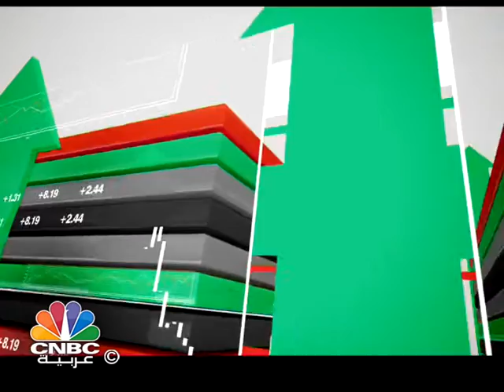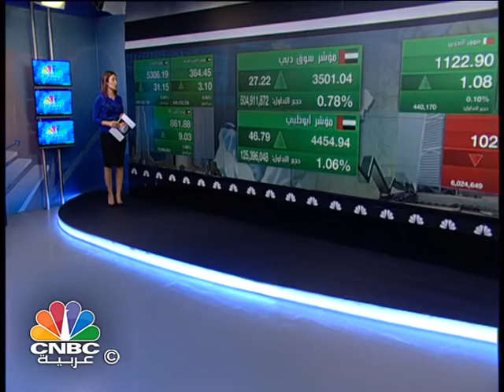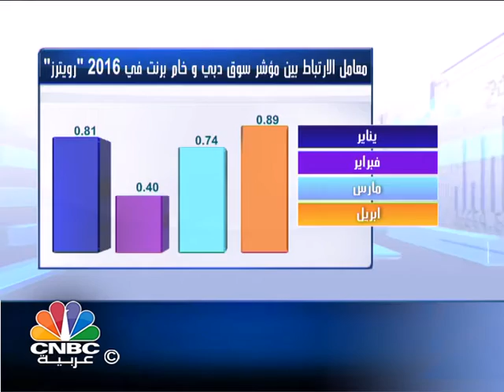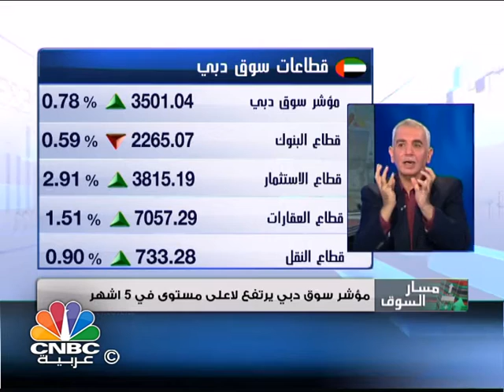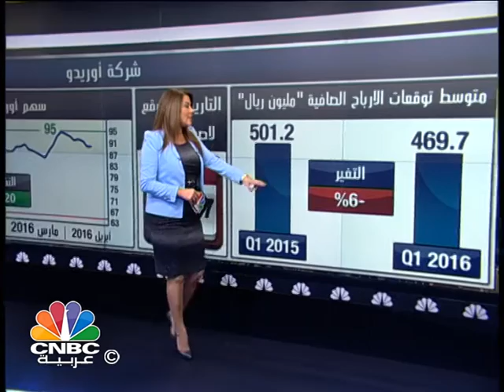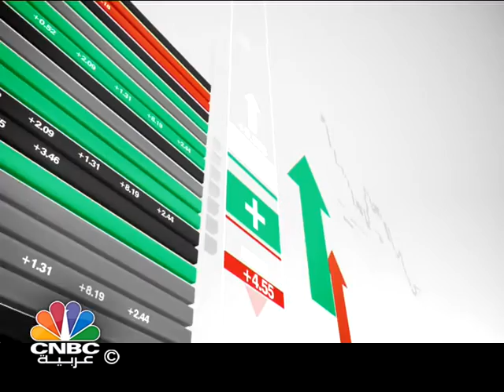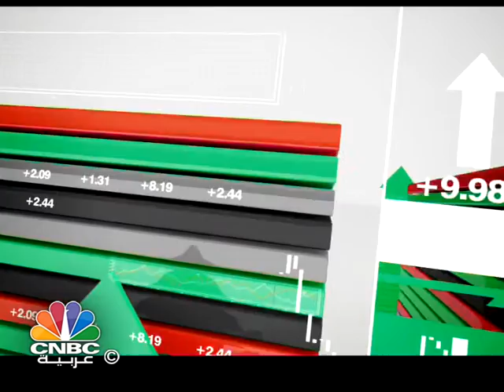مسار السوق / مؤشر سوق دبي يغلق عند اعلى مستوى خلال خمسة اشهر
تشاهدون في هذه الحلقة:

- مؤشر سوق دبي يغلق عند اعلى مستوى خلال خمسة اشهر.

- رئيس مجلس إدارةِ الدار العقارية يتوقع في حديث لـCNBC عربية أداء جيدا للشركة خلال الربع الأول مع توفر سيولة تصل الى 6.3 ملياراتِ درهم.

- أرباح "المستثمرين القطريين" ترتفع نحو 19% خلال الربع الاول من العام الحالي إلى 75 مليون ريال.